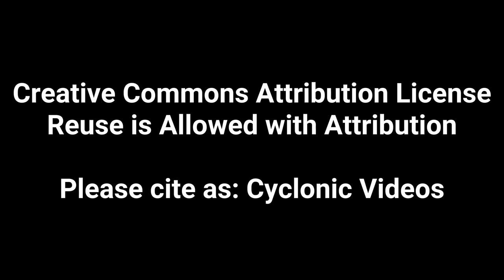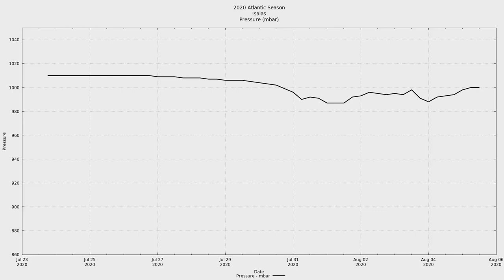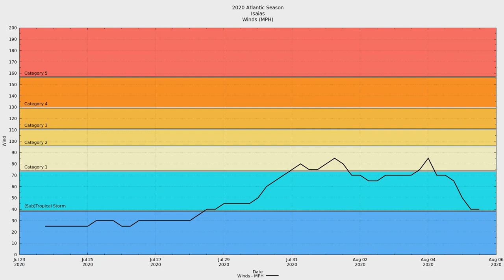2020 Atlantic #09 - Hurricane Isaias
Hurricane Isaias was the ninth storm of the 2020 Atlantic Hurricane season, and the earliest one on record. At this time, Isaias is responsible for 13 fatalities and an unknown amount of damages. Areas affected include West Africa, the Lesser Antilles, the Greater Antilles, the Bahamas, the entire East Coast of the United States, and Eastern Canada.